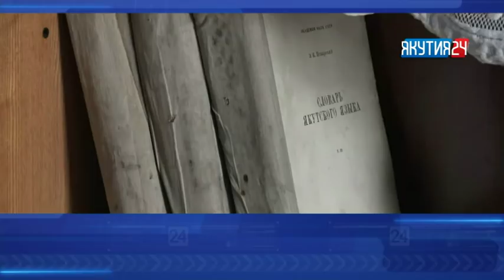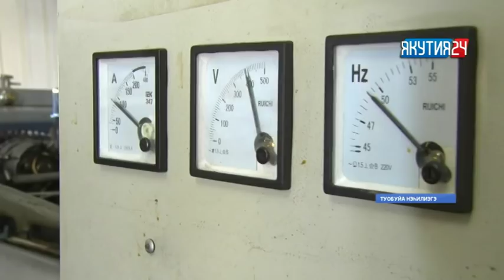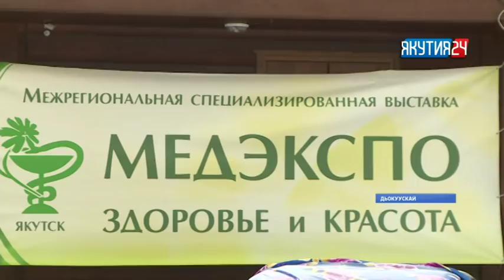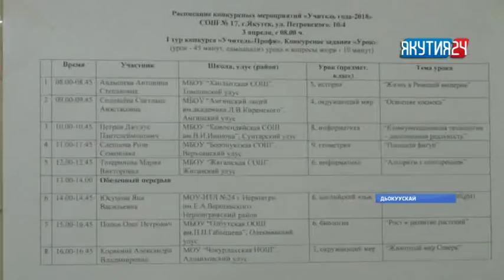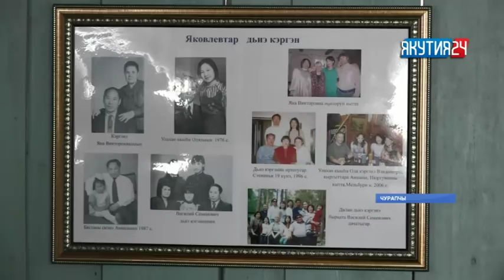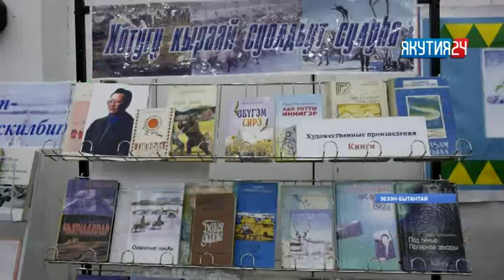«Саха сирэ» информационнай биэрии. Муус устар 3 күнэ, 13:30 ч.